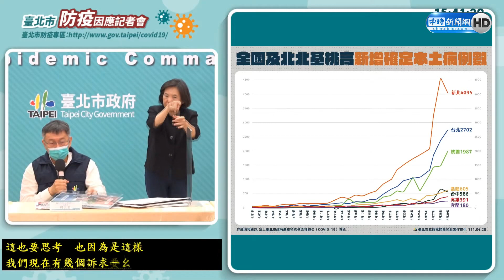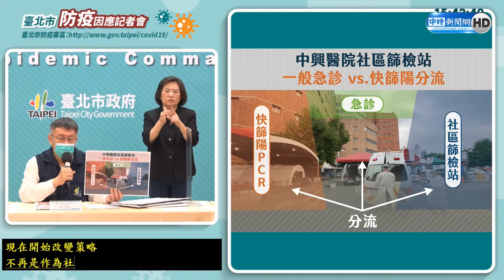憂量能被擊垮 柯文哲拍板：明起快篩陽性才能做PCR篩檢｜中時新聞網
台北市今(29)日新增2702本土個案，台北市長柯文哲坦言，近日7大篩檢站人數暴增、陽性率飆破13％，代表社區感染相當頻繁，他憂心，當真正確診數超過PCR篩檢量能時，恐出現「假性平緩」現象，因此明起開始，只有快篩陽性者才能到場做PCR，避免篩檢量能被擊垮。

【相關新聞】
憂量能被擊垮 柯文哲拍板：明起快篩陽性才能做PCR篩檢